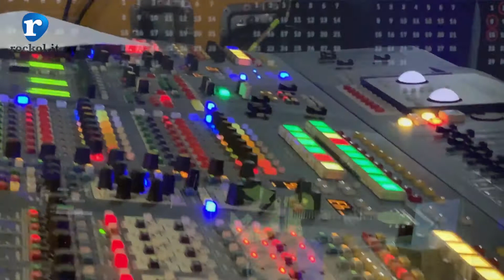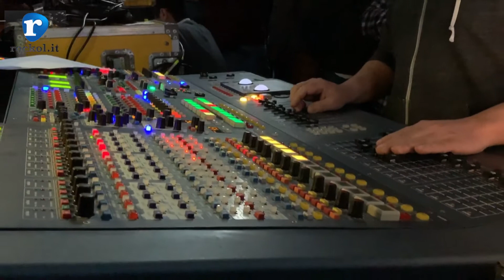I live di Rockol: DeProducers, "Storia compatta della vita"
I DeProducers presentano dal vivo il nuovo disco, "DNA"